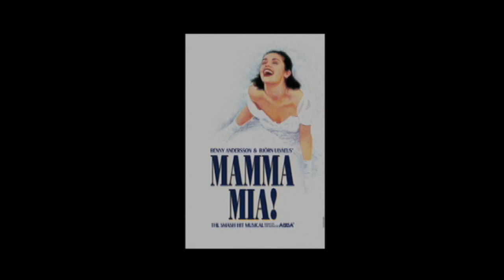Highlights from "Mamma Mia!" on Broadway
Highlights from "Mamma Mia!," based on the hit songs of ABBA.